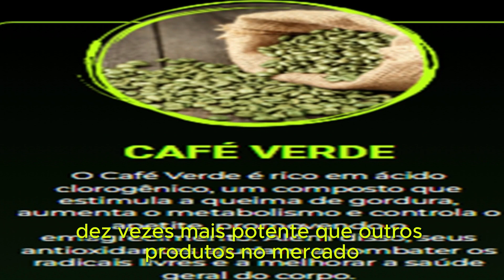Descubra o Segredo Para Emagrecer Sem Dietas e Sem Academia!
Já imaginou perder peso rapidamente sem precisar seguir uma dieta rigorosa ou passar  horas na academia? Se a resposta for sim, então este vídeo é perfeito para você! Estou falando de uma das soluções mais promissoras para quem quer perder peso de forma fácil e  eficaz: UltraFit Caps.

 O que são cápsulas UltraFit?

 UltraFit Caps é uma fórmula inovadora para perda de peso que promete contribuir para a rápida queima de gordura  e perda de peso saudável, sem a necessidade de mudanças drásticas na  rotina alimentar. Para quem sempre quis perder peso sem fazer dieta, esta pode ser a solução que esperava.

 Como funciona as cápsulas UltraFit Caps?

Este produto atua acelerando o metabolismo e promove efetivamente a perda de gordura. Uma das principais vantagens é que  permite perder peso sem ir à academia, o que é ideal para pessoas com rotina agitada ou que  não gostam de ir à academia. Além disso,  ajuda a perder rapidamente a gordura da barriga, um dos maiores desafios para quem transforma o corpo.  Vantagens UltraFit Caps Perda de peso rápida: Uma das maiores vantagens é a rapidez com que os resultados começam a aparecer.

Com o uso regular é possível notar uma perda de peso significativa em poucas semanas. Perca peso de forma saudável: Ao contrário de muitos produtos do mercado, o UltraFit Caps não coloca em risco a sua saúde. É formulado com ingredientes naturais que auxiliam na perda de peso saudável.  Transformação corporal: Com o uso contínuo, as cápsulas UltraFit Caps podem proporcionar uma verdadeira transformação corporal, ajudando não só a perder peso, mas também a definir o corpo em harmonia. Dieta sem sofrimento: Outra grande vantagem é que você pode fazer dieta sem sofrimento. Como o produto acelera o metabolismo,  permite desfrutar de uma alimentação balanceada sem a necessidade de restrições extremas.

Evidências e resultados com UltraFit Caps Alguns usuários relatam experiências positivas com  UltraFit Caps. Os resultados com UltraFit Caps variam, mas muitos afirmam perder peso significativo em poucos meses sem ter que mudar drasticamente seus hábitos de vida. A facilidade de uso e os resultados visíveis em pouco tempo fazem deste produto uma excelente opção para quem busca perder peso de forma fácil e eficaz.

Como usar as cápsulas UltraFit Caps?

Para obter os melhores resultados, recomenda-se seguir as instruções do fabricante e manter uma rotina diária de consumo. Tomar duas cápsulas por dia, 1 cápsula 30 minutos antes do almoço e a segunda cápsula 30 minutos antes do jantar e  tomar 10 gotas todos os dias! Embora UltraFit Caps funcione sem a necessidade de academia, combinar seu uso com atividades físicas leves pode melhorar os resultados.  Considerações finais Se procura uma forma eficaz de perder peso de forma fácil e  saudável, UltraFit Caps podem ser a solução ideal.

Esta análise em vídeo  destaca os principais benefícios e como isso pode transformar sua jornada para perder peso sem ter que  fazer sacrifícios extremos. Lembre-se que cada corpo é único e os resultados podem variar, mas com disciplina e a ajuda das cápsulas UltraFit Caps, a perda de peso rápida e saudável está ao seu alcance. Assista ao vídeo completo e descubra como esse produto pode ser o próximo passo na  transformação do seu corpo!